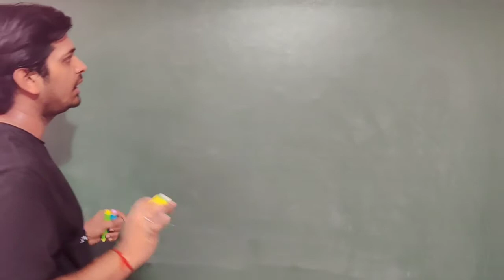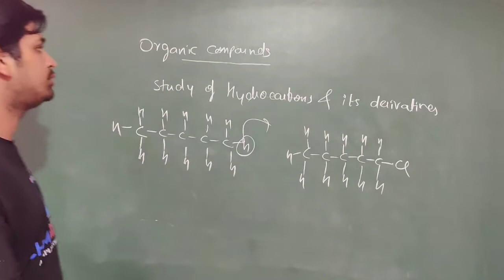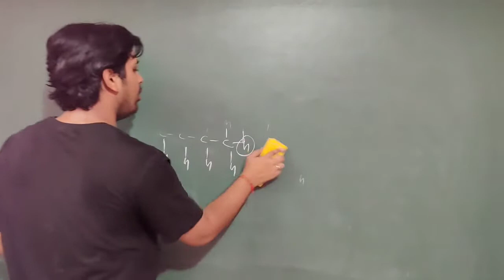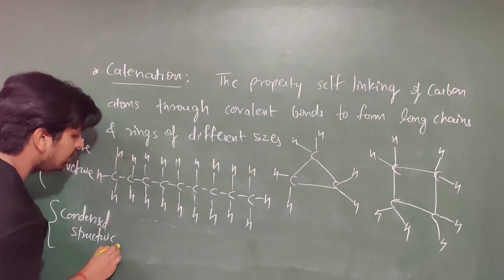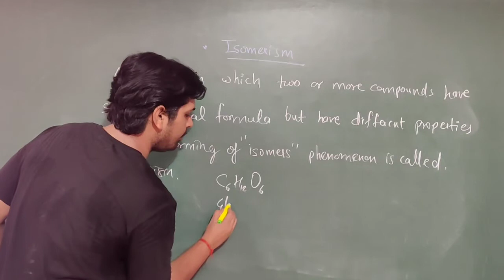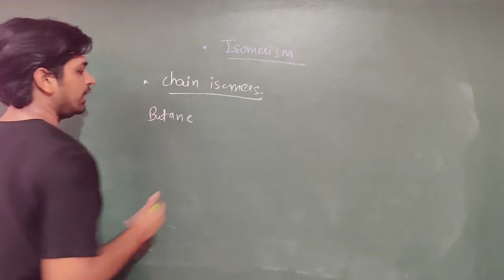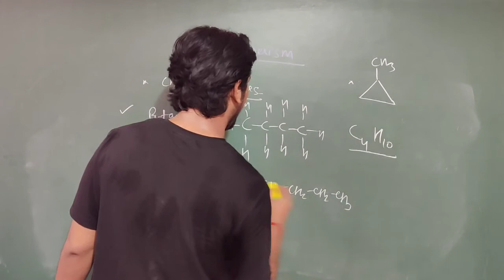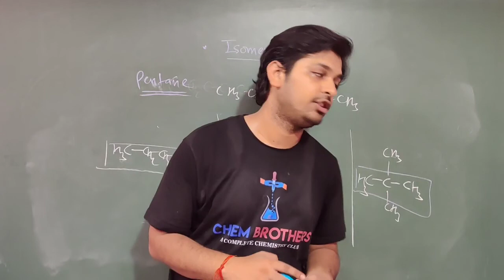Carbon & It's Compounds Part -3